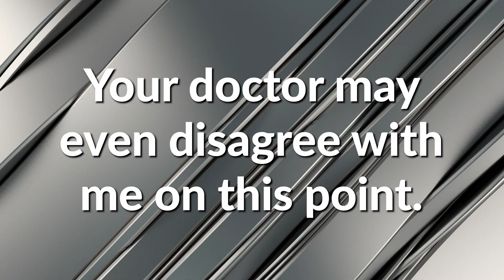Food Allergy Treatment with Eosinophilic Esophagitis? - Dr. Jones at Tanner Clinic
Is it possible to treat a Food Allergy if you have Eosinophilic Esophagitis (E.O.E.)? - Dr. Jones at Tanner Clinic explains

Dr. Jones has received numerous awards, including: Who’s Who Top Doctors Honors Edition, Most Compassionate Doctor, Hereditary Angioedema (HAE) Allies Award Winner, America’s Top Physicians, and Patient’s Choice Award.

WHAT IS ALLERGY TREATMENT?
Allergy treatment involves medical care of exaggerated or pathological reactions to substances, situations, or physical states. Allergists are experts in treating allergies with ongoing and seasonal treatments including medicine, shots, immunotherapy, and tablets. Allergy testing can help people learn what is making them sick, empowering them in avoidance techniques.

SOCIAL